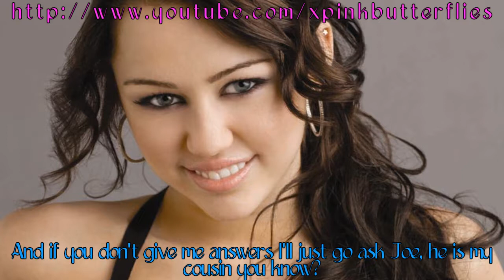Remind Me: 1x04 [What Happened]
So here's another one. Anyways, I'm going to do two of my other series I posted trailers for but never did "Wrong Side Of The Tracks" and "Lover's And Liars" I'm just going to change the casts around a bit.